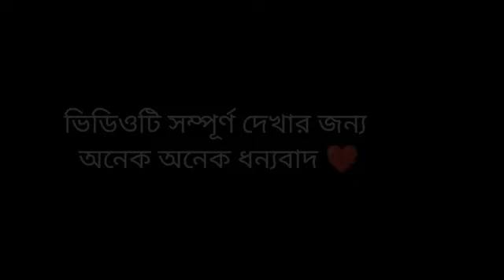অজানা অচেনা সুন্দরবন ১(1)